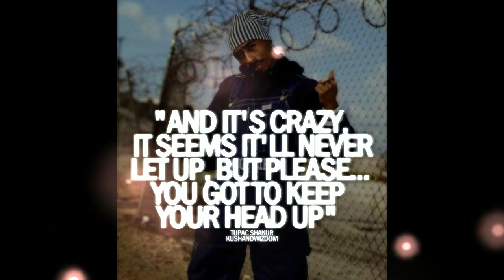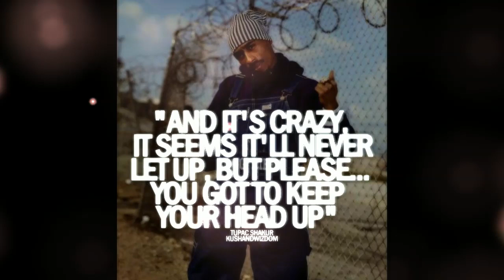"HEAD UP" - Storytelling | Boom Bap | TUPAC | Hip Hop Beat | Prod. By Faisal